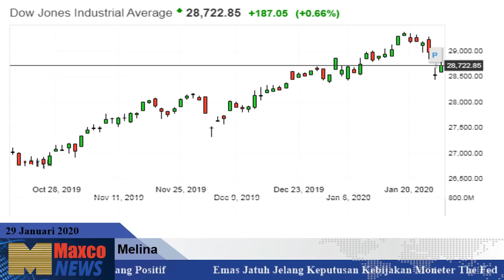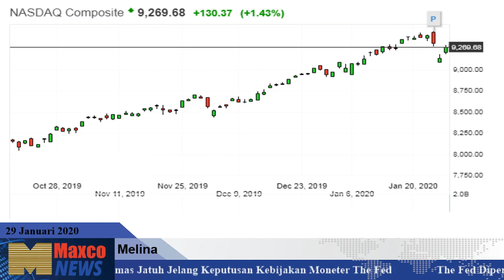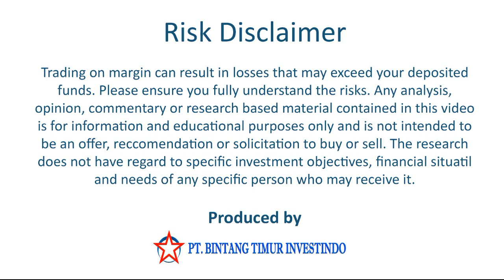Berita Saham 29 Januari 2020